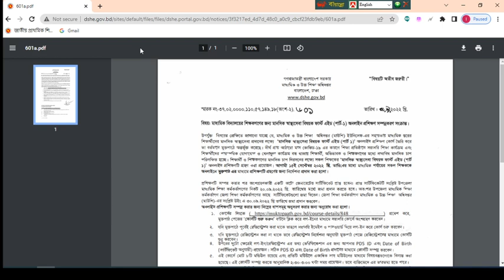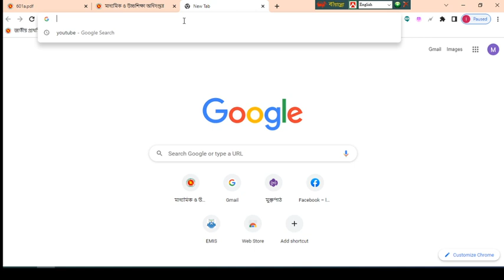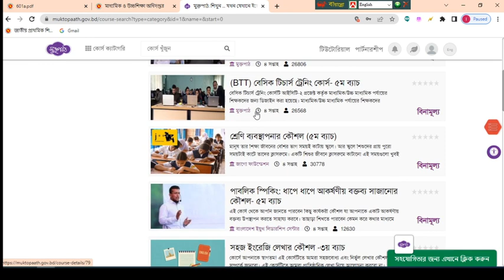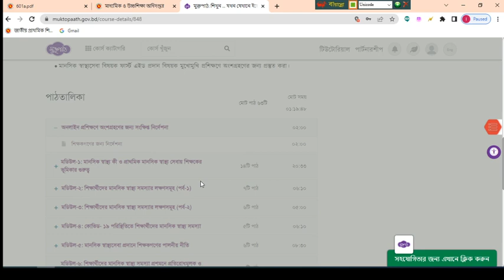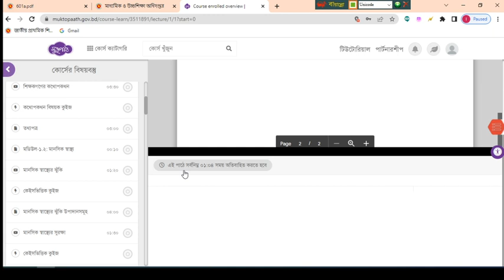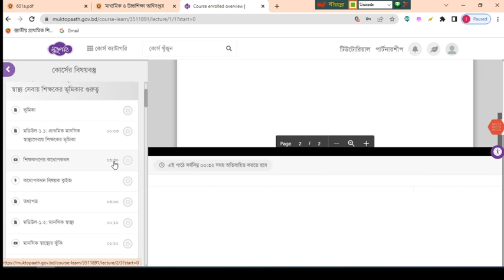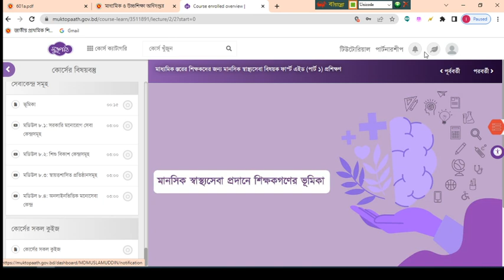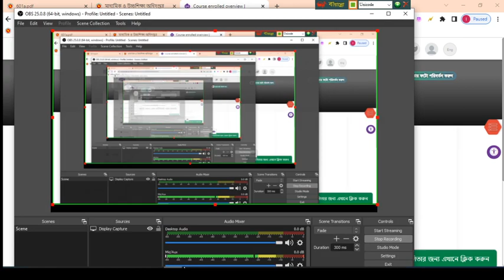মানসিক স্বাস্থ্য বিষয়ক প্রশিক্ষণ (PFA)- পার্ট ১ সম্পন্ন করন পদ্ধতি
মানসিক স্বাস্থ্য বিষয়ক প্রশিক্ষণ- পার্ট ১ সম্পন্ন করন পদ্ধতি, PFA Training